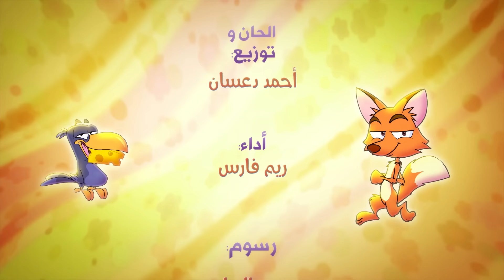كليب الثعلب فات فات وفي ذيله سبع لفات بدون ايقاع | قناة كراميش Karameesh Tv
كليب ترفيهي وتعليمي للأطفال يعلم الاطفال عن مكر الثعلب وكيف يقوم بخداع الغراب واكل الجبنة الخاصه به عن طريق الحيله